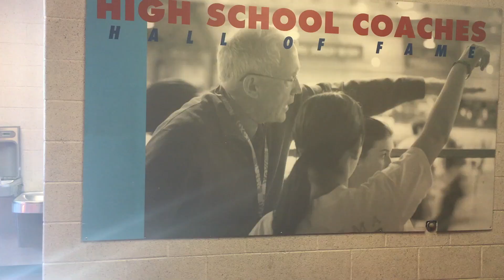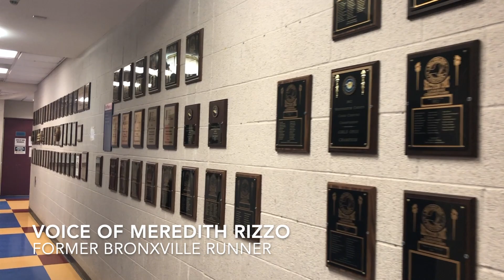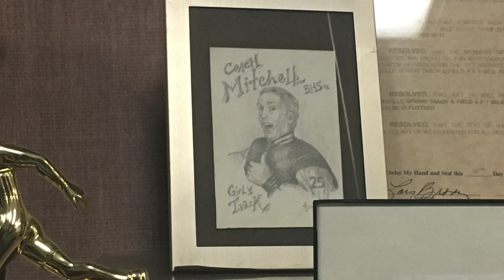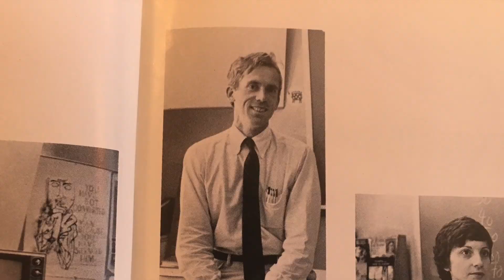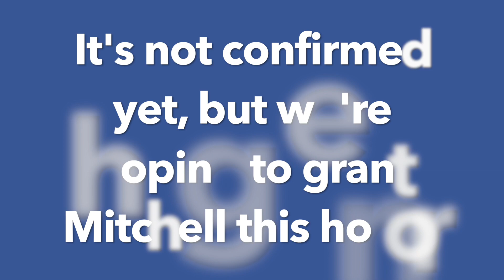Mitchell Documentary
This video is about Bronxville's Girls Track Coach, Jim Mitchell.